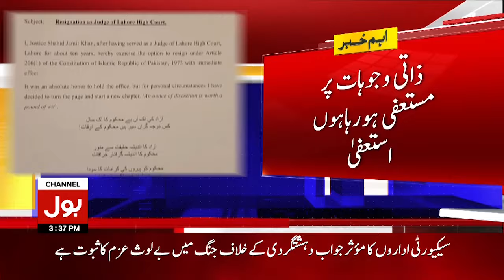Lahore High Court Judge Resign | Lahore High Court Today News | Breaking News